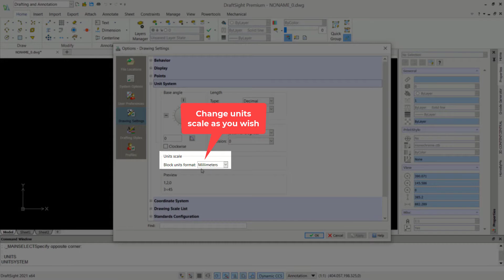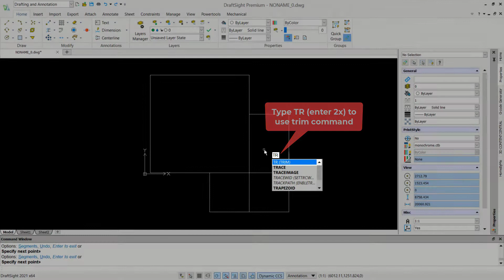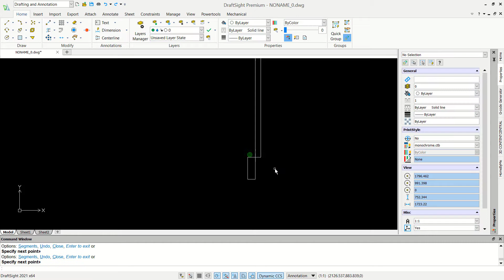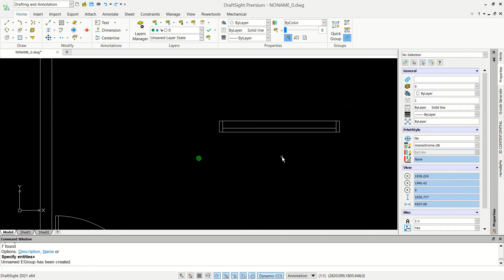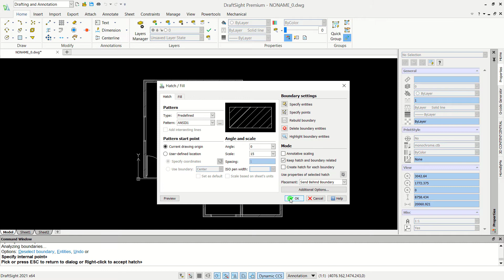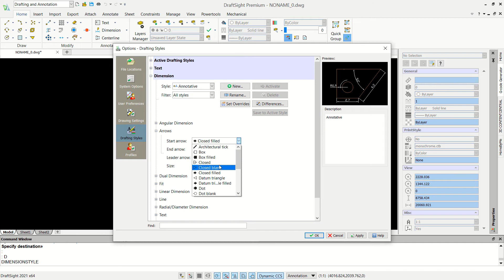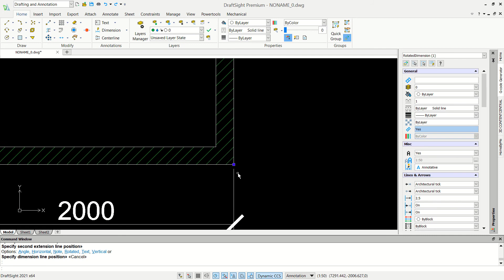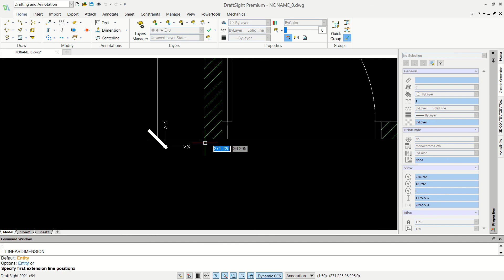Draftsight 2021 2D Floor Plan Drafting Tutorial For Beginner [COMPLETE]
Learn draftsight 2021 how to create floor plan or house plan with some basic command